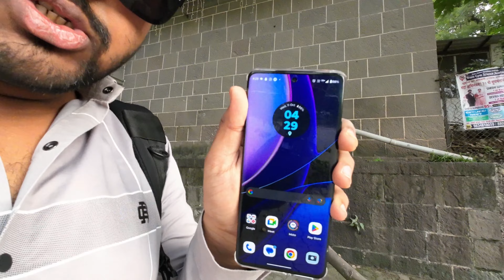#9 vlog 4 model shoot behind the scenes